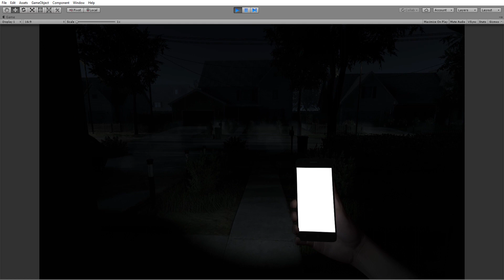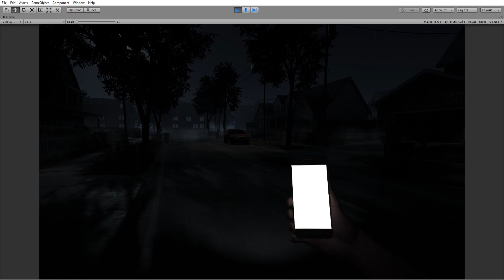Prototype #2 : Horror Alone!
This series will showcase some prototypes that I've done the past couple years!
Tell me which one you would like to see either in a tutorial or finished as a full game project!
#2 is Horror Alone! A game where you would be home alone trying to defend against intruders!
I really only got the player's movement and the arm IK done before moving onto the next prototype